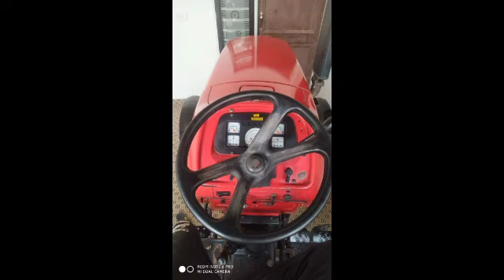Hmt 5911|messy 241|Arjun 605|11futta tralla|rotavator|sonalika 60|preet combine